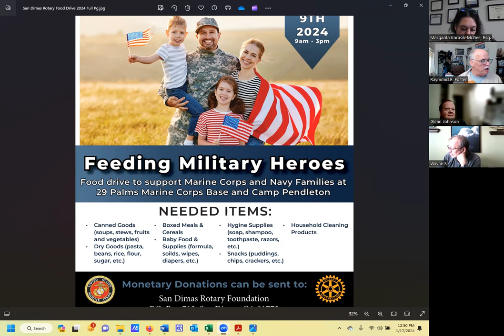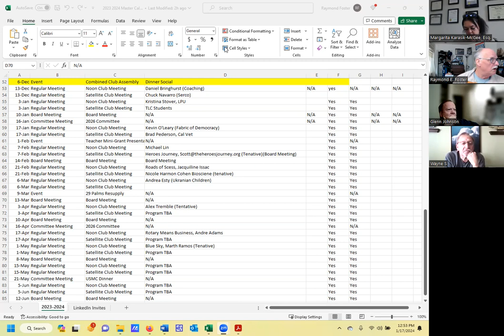Dr. Kevin C. O’Leary addresses the Rotary Club of San Dimas on the Fabric of Democracy.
Dr. O’Leary is a research fellow at the Center for the Study of Democracy at the University of California, Irvine. A contributor to The American Prospect, he was the lead West Coast reporter for TIME, as well as a reporter for the Los Angeles Times. He earned his Ph.D. at Yale University. His previous book, Saving Democracy: A Plan for Real Representation in America (Stanford University Press, paper, 2006), was a finalist for the American Political Science Association’s Michael Harrington Award.

With a focus on American politics and political theory, Kevin also teaches at Chapman University.  As a journalist, he was national correspondent for Campaigns & Elections, editorial page editor of the Pasadena Star-News, and editor of OC METRO magazine. A Phi Beta Kappa graduate of UCLA, he led the Washington internship program and was an intern to Speaker Tip O’Neill.  He was a Coro Fellow in Los Angeles before attending Yale Graduate School.  He lives in Irvine, CA with his wife and has two grown daughters.